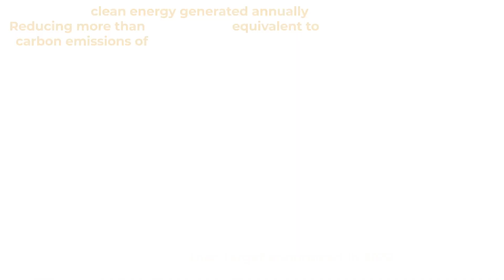Sentosa Solarisation Programme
Sentosa Development Corporation (SDC) announced its intention in June 2022 to launch a solarisation programme, as part of its continued commitment to make Sentosa a carbon-neutral tourism destination by 2030. Since then, it has embarked on a joint effort with five island businesses under the first phase of the programme, where solar panels have been deployed across a total of 46 locations under SDC, Mount Faber Leisure Group, Resorts World Sentosa, Capella Singapore, and ONE°15 Marina Sentosa Cove, as well as Big Tiny, which operates Tiny Away Escape @ Lazarus Island.

Over 5.2 megawatt-peak (MWp) solar capacity has been installed, surpassing the original target of 3 MWp. The new capacity is expected to produce close to 6.6 gigawatt hours (GWh) of clean energy annually, and has the potential to achieve an overall reduction of more than 2,600 tonnes CO2e  per year, equivalent to the carbon emissions generated by 97,700 hotel room nights.